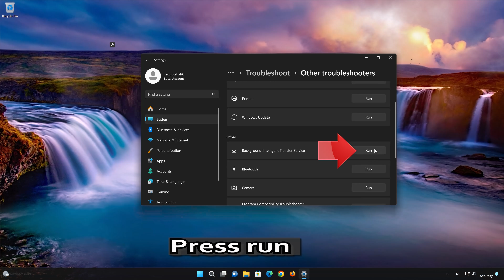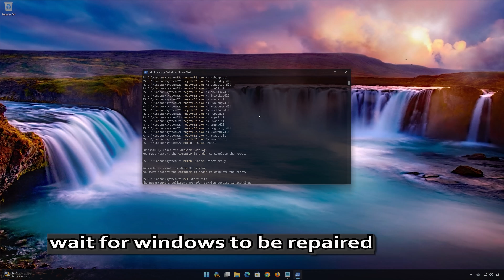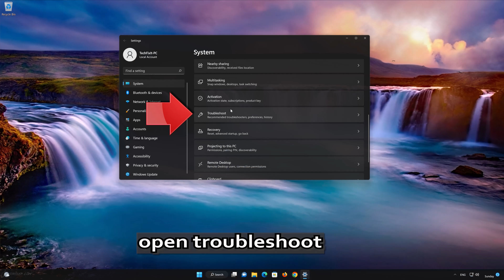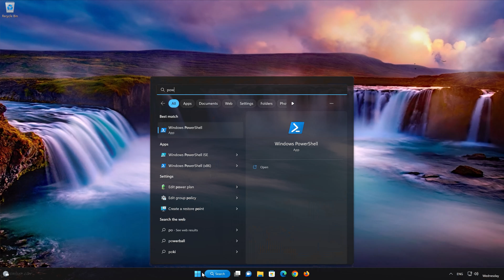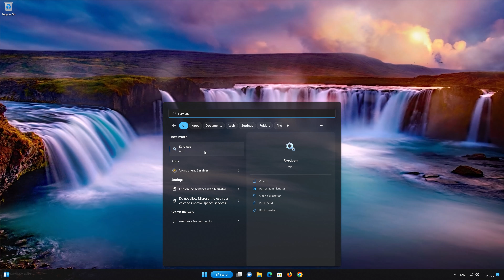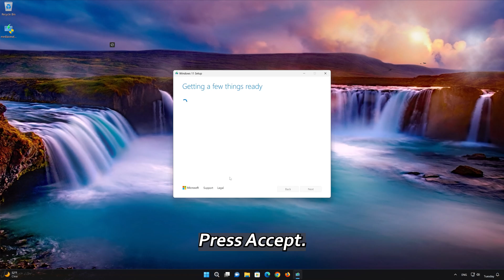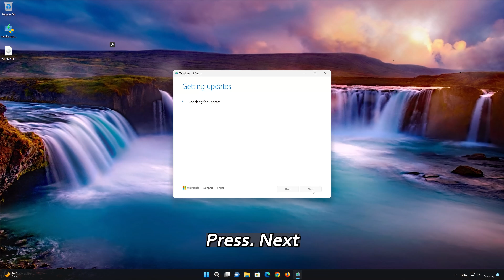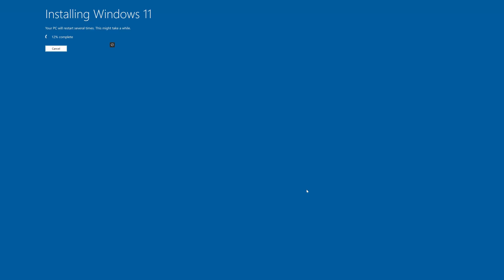Fix Windows Update Error Code 0xe0000003 on Windows 11/10 [SOLVED]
The Windows Update error 0xe0000003 in Windows 11 typically indicates an issue with the update process, often related to corrupted files, insufficient permissions, or conflicts with system components. Here are some common solutions for this error.

Common Causes:
Corrupted Update Files:

Issue: The update files required for the installation may be corrupted or incomplete.
Solution: Delete the contents of the SoftwareDistribution folder to force Windows to download fresh update files.

Insufficient Permissions:

Issue: The user account may not have sufficient permissions to install the update.
Solution: Ensure you are logged in with an account that has administrative privileges.
Conflicts with System Components:

Issue: Other system components or third-party software may conflict with the Windows Update process.
Solution: Perform a clean boot to eliminate software conflicts and try the update again.

Problems resolved in this guide:
fix 0xe0000003 windows update error
error 0x00000e windows 11
fix 0xc00000e windows 10
file windows system32 winload.efi error code 0xc00000e
error 0xc00000e windows 10
application error 0xc00000e5 windows 11
0x00000e windows 111
how to fix windows error 0xc00000e
fix 0xc00000e
how to fix 0xc00000e windows 10
windows update error 0x80d02013
error code 0x00000e windows 10
error code 0xc00000e windows 8
fix windows 10 update error 0x800f0831
fix windows update something went wrong

 》 CHAPTERS 《

00:00 Intro
00:18 Solution 1
01:50 Solution 2
02:55 Solution 3
03:46 Solution 4
04:58 Solution 5
06:07 Solution 6
07:33 Solution 7
10:50 Outro